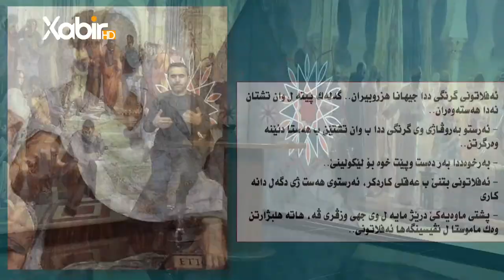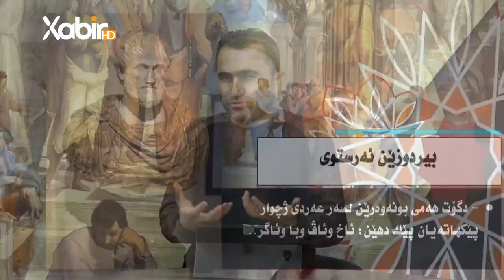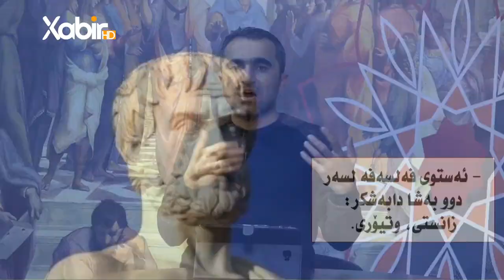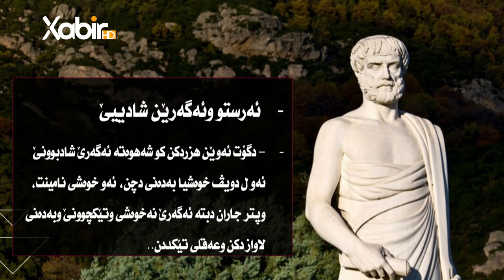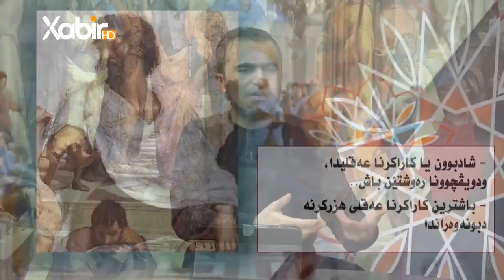«چیروکافەلسەفێ» خەلەکا17ب( ئەرستو تالیس | ماموستایێ ئێکەمێ فەلسەفێ )م.سعد محمد حسن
ب: (  ئەرستو تالیس | ماموستایێ ئێکەمێ فەلسەفێ )
ـــــــــــــــــــــــــــــ
Instegram⬇️